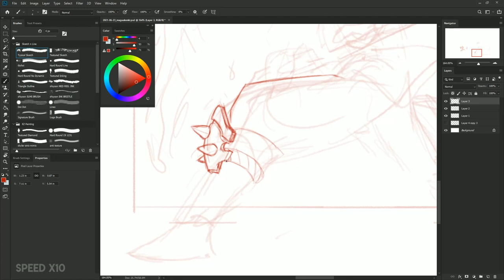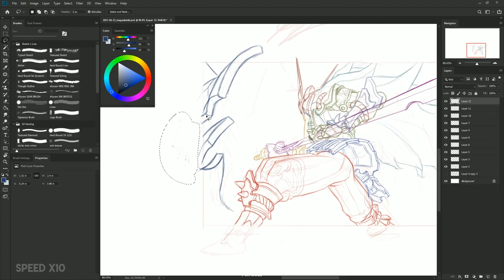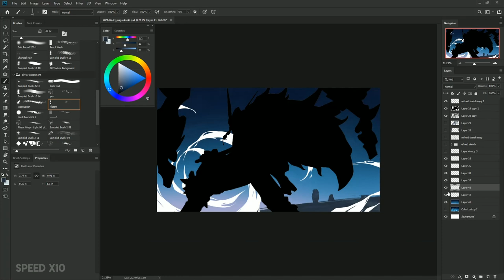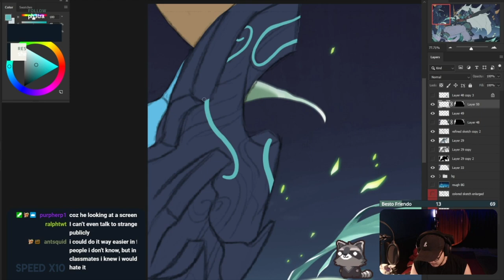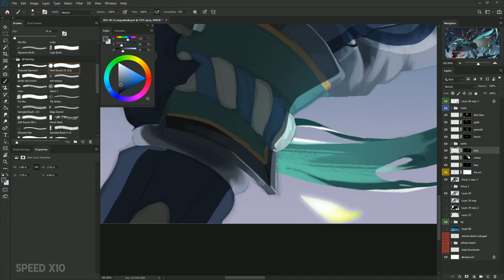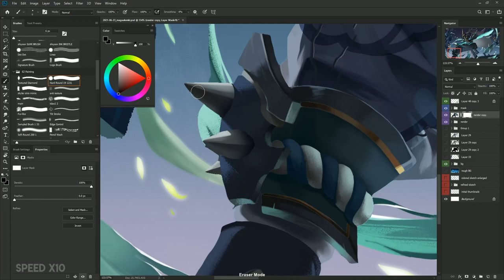Painting Maguu Kenki - Genshin Impact Fan Art | Skyler Chui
Hi again! This is the full painting process of Maguu Kenki from Genshin Impact.

Intro: (00:00)
Sketch: (0:26)
Refine Sketch: (0:50)
Flat Colors: (1:32)
Background Painting: (2:25)
Character Painting: (2:52)
Finished Painting: (5:38)
Outro: (5:40)